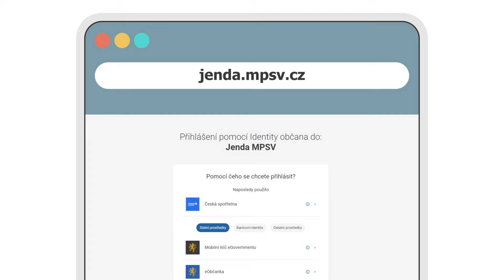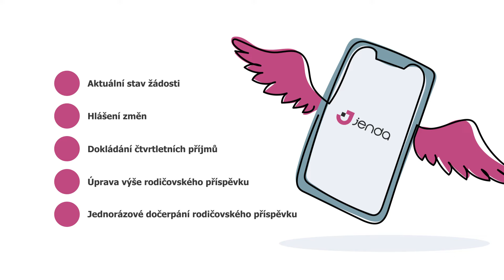Klientská zóna Jenda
Klientská zóna Jenda se rozrůstá! Nově kromě rodičovského příspěvku můžete vyřídit online také příspěvek na bydlení a přídavek na dítě.

Co všechno můžete díky Jendovi vyřídit pohodlně z domova?
🟢 Podat novou žádost
🟢 Dokládat čtvrtletní příjmy a náklady na bydlení
🟢 Měnit si výši vámi pobíraného rodičovského příspěvku
🟢 Sledovat aktuální stav vaší žádosti
🟢 Hlásit změny

Žádat online nikdy nebylo jednodušší.